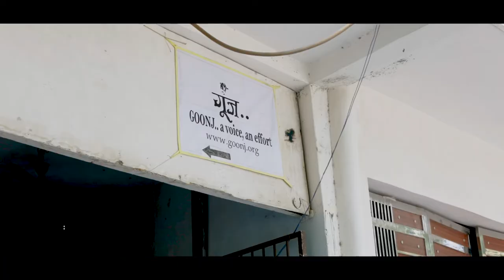Inclusion Fellowship Bootcamp 2019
The Inclusion Fellowship boot camp includes two days of
activities including brainstorming sessions, panel
discussions, reflective group exercises and classes. The
participants will get opportunities to engage with some
real-life challenges and provide hands-on experience and
immersion into urban and rural India’s realities.

Venue : Delhi
Dates : May 24th and 25th
Partner : GOONJ